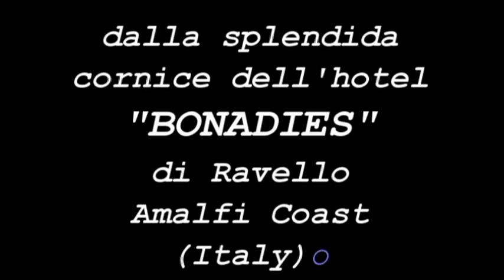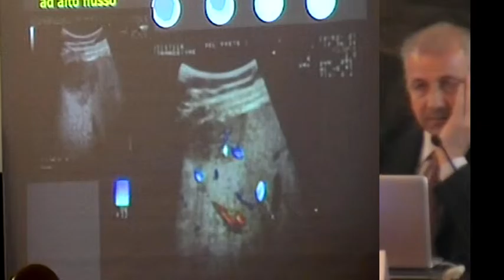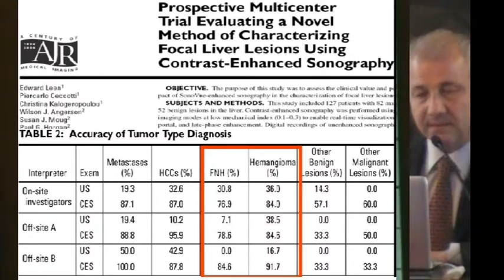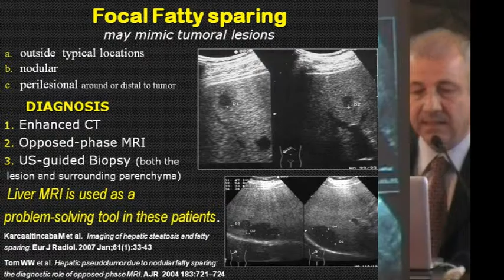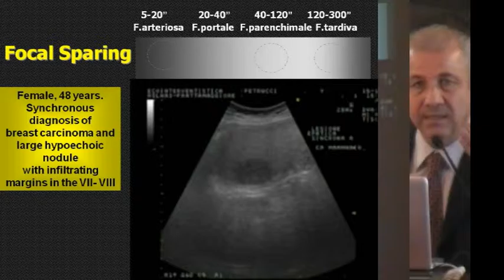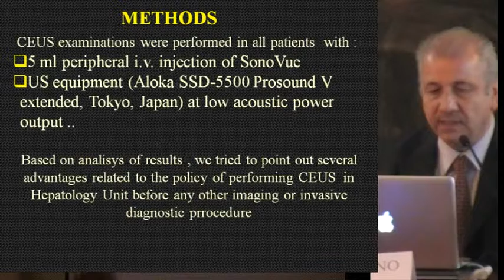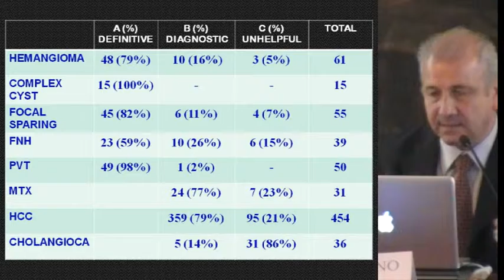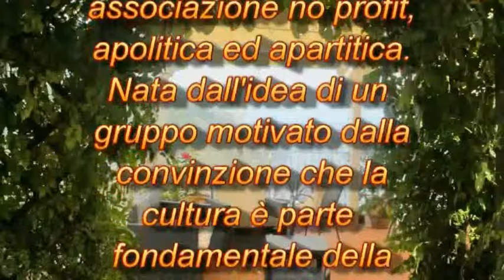CEUS nella caratterizzazione delle lesioni benigne del fegato